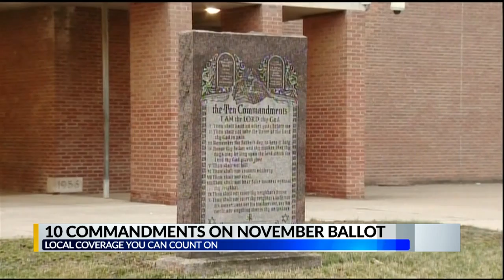10 commandments on November ballot